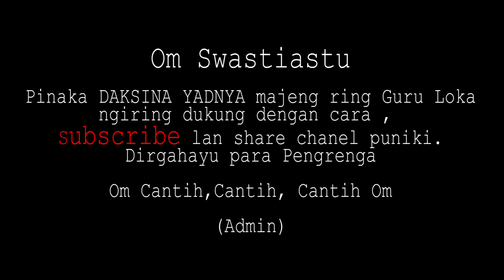Mutiara Tercecer eps 4 (renungan)